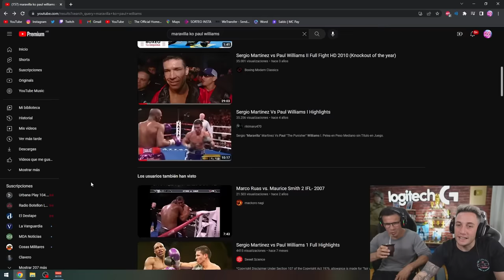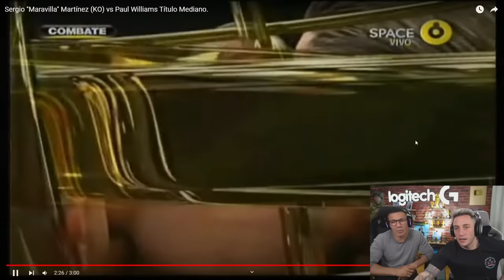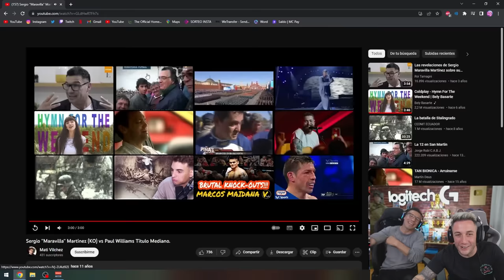REACCIONAMOS A EL MEJOR "KO" DE MARAVILLA